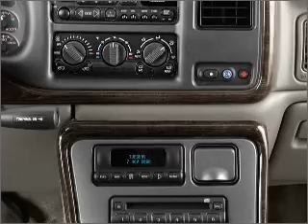2004 GMC Yukon XL - Harrisburg IL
Year: 2004
Make: GMC
Model: Yukon XL
Trim: 1500 Denali
Engine: 6.0 liter 8 cylinder 16 valve
Transmission: 4-Speed Automatic
Color: White
Mileage: 64621
Address:
2130 Us Highway 45 N